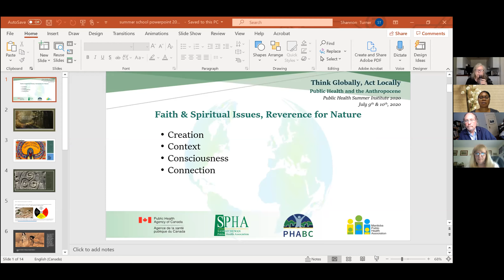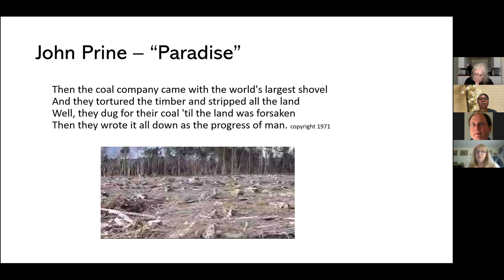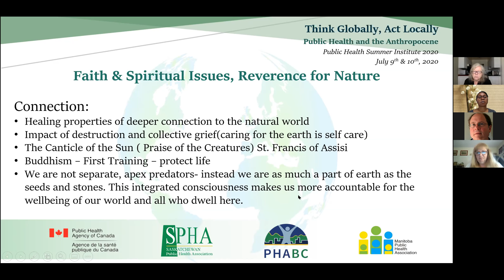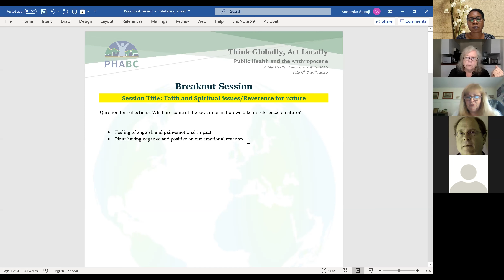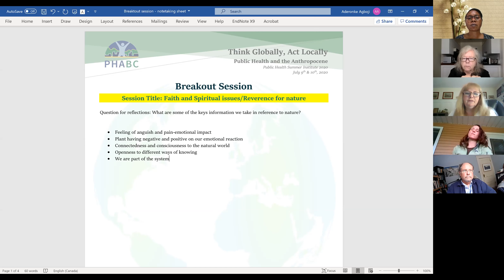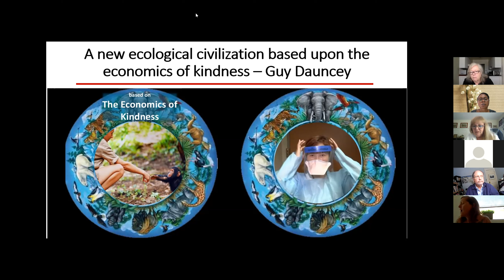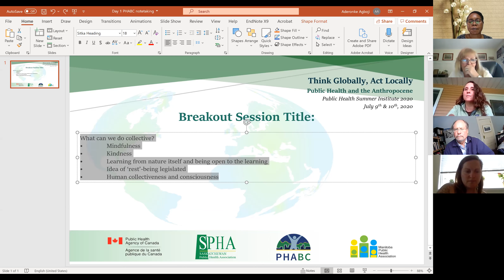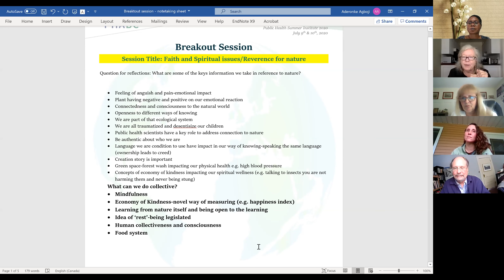Faith & Spiritual Issues, Reverence for Nature Breakout Session - Shannon Turner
Recording of the Faith & Spiritual Issues, Reverence for Nature breakout session, presented by Shannon Turner on July 9th, 2020 as part of the online 2020 Public Health Summer Institute, "Think Globally, Act Locally: Public Health and the Anthropocene."